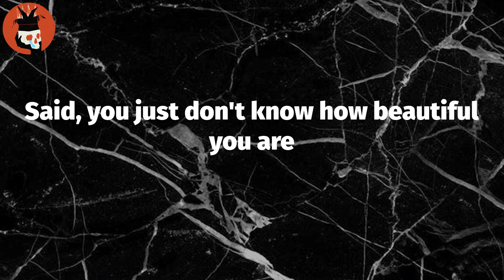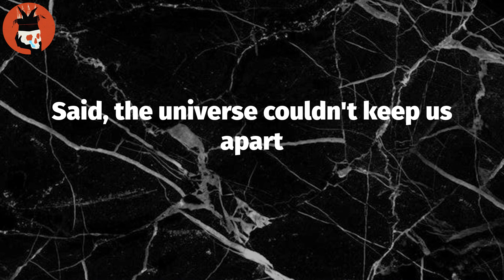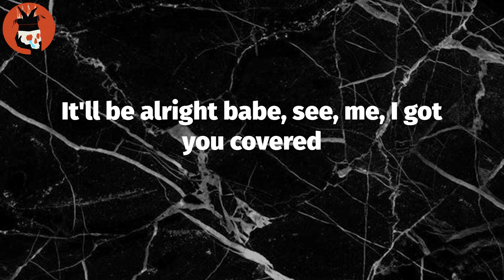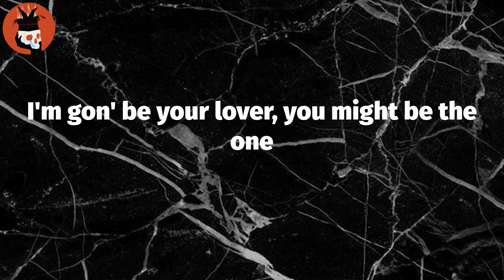My Favorite Part (Lyrics) - Ariana Grande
Lyrics: My Favorite Part
Don't know why thinking of him makes me smile
Said, you just don't know how beautiful you are
And baby that's my favorite part
You walk around so clueless to it all
Like nobody gonna break your heart
It'll be alright babe, see, me, I got you covered
I'm gon' be your lover, you might be the one
If it's only tonight, ayy, we don't need to worry
We ain't in a hurry, rushin' into love
Said, you know I know who you really are, ain't need to lie
Said, the universe couldn't keep us apart
Why would it even try?
Yeah, said, don't let them hurt you ever
I know you far too smart
Before things come together, they have to fall apart
It's been a while since I've been sober
This life can be so hard, I'd rather talk about you
If you wanna stay, we're taking it slow baby
'Cause you and me, and I got enough on my mind
But I can make some time for something so divine

Tag Video: